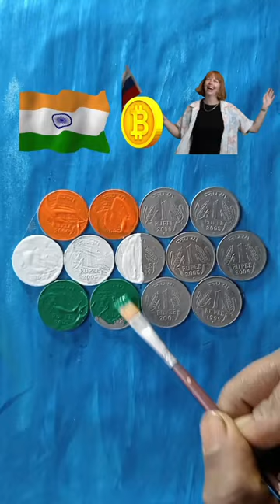Indian ♥️ Russia Coins Flag Drawing Independence Day Drawing